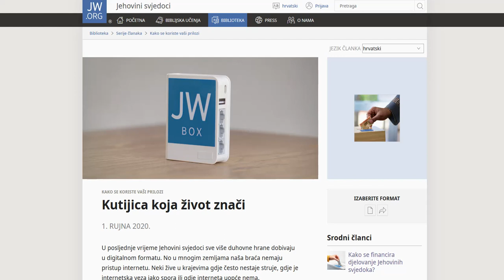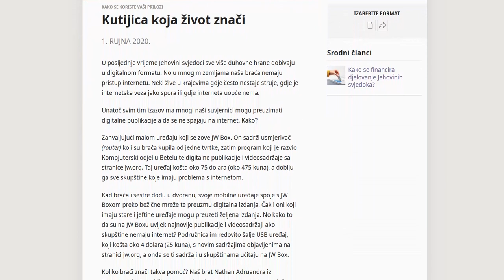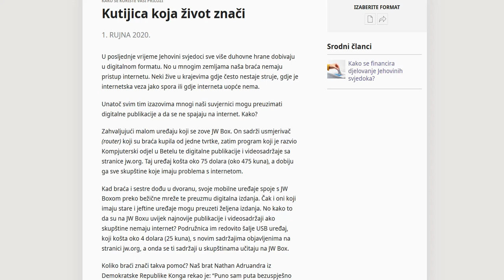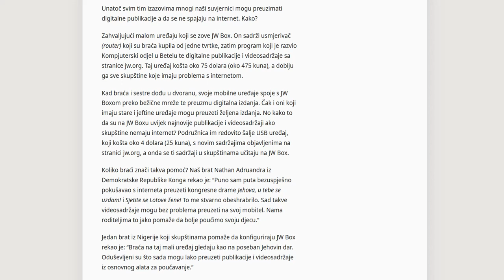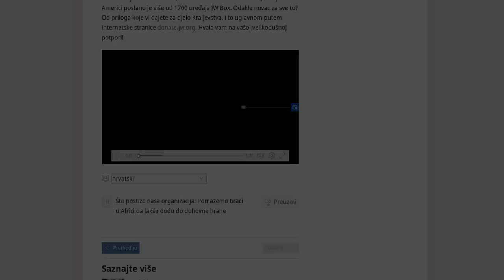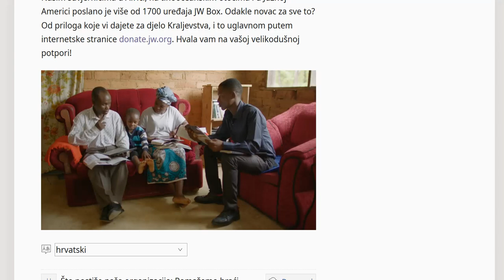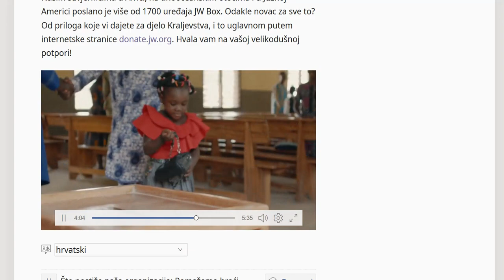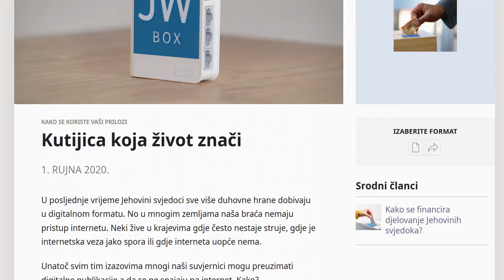Jehovini Svedoci Kutija koja nista ne znaci